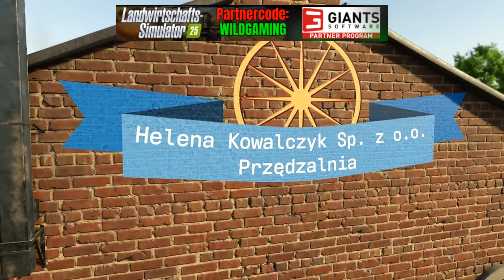FarmingSimulator25 | Map Zielonka | FS25 | LS25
➡️➡️➡️➡️➡️BUY Farming Simulator 25⬅️⬅️⬅️⬅️⬅️

Wenn Du mich und meine Arbeit unterstützen willst, dann kannst du einen der folgenden Links unten verwenden, um den Landwirtschafts-Simulator oder einen beliebigen DLC zu kaufen, und ich erhalte eine kleine Provision davon!

🤝GIANTS Partner Code: WILDGAMING